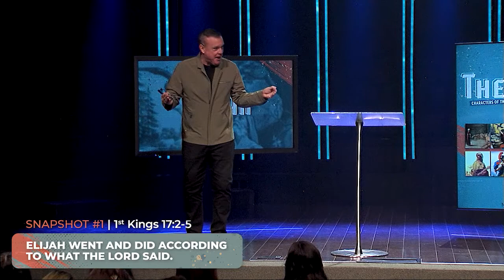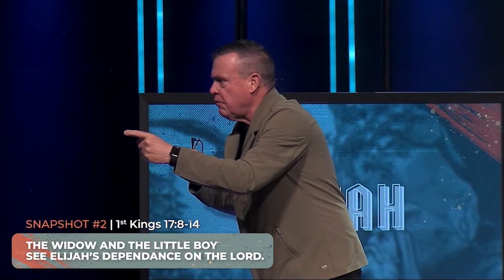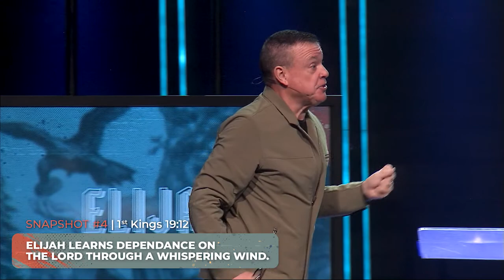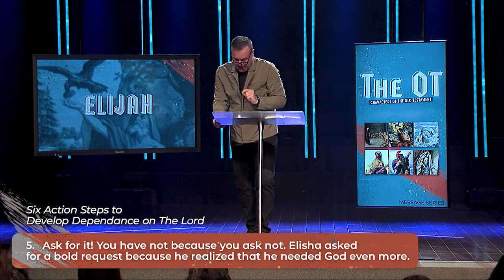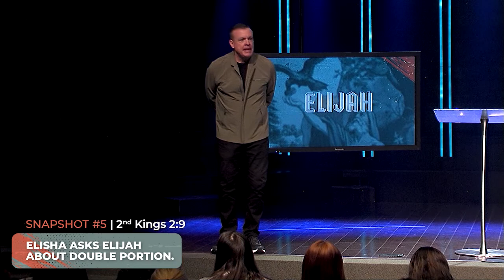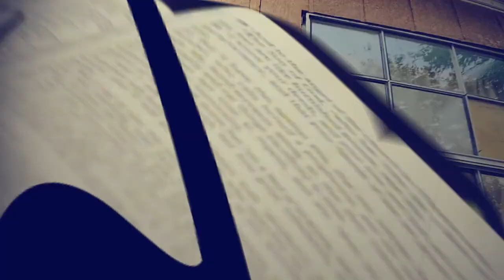How to Depend on God // Elijah // Jeff Lovingood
Associate Pastor Jeff Lovingood continues a message series on characters of the Old Testament. Jeff explains that Elijah's life shows us how and why we should depend on God.

If you received Christ through this message please text Saved to 74784

If you would like to support FBC Cleveland you can give online by visiting our or by texting GIVE to 74784

If you need prayer text PRAYER to 74784